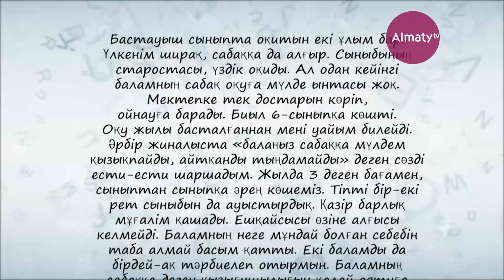LIFE_СТУДИЯ: Баланың оқу үлгерімін қалай жақсартуға болады? (12.09.18)